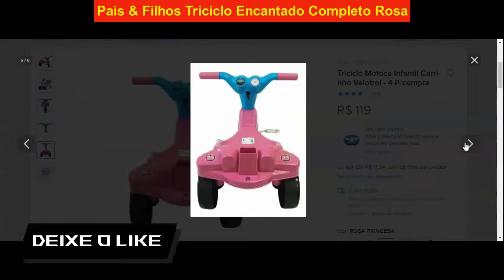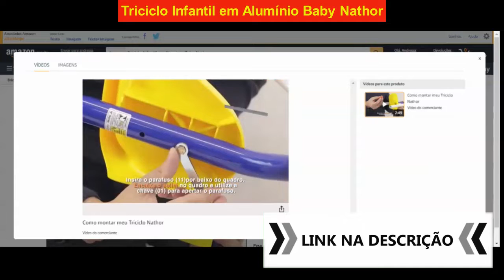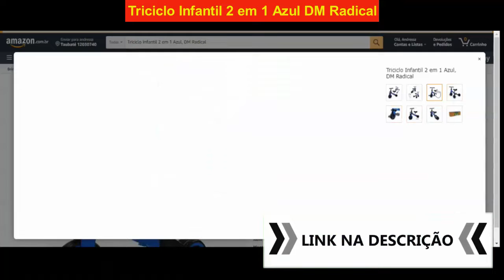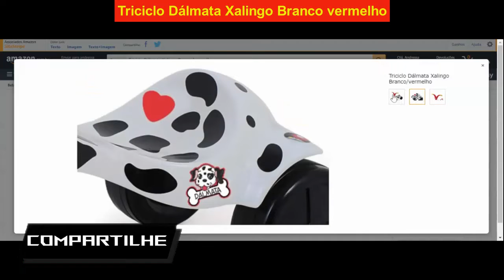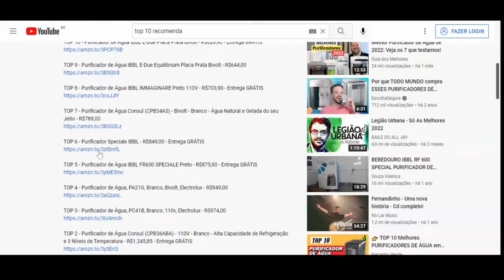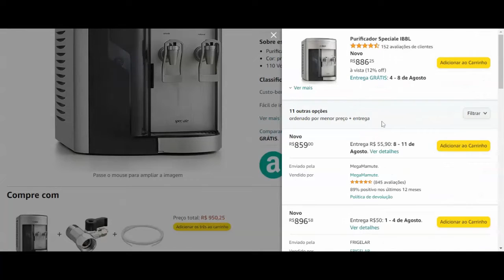[TOP 10] Seleção TOP 10 TRICICLO INFANTIL na INTERNET!!! Triciclo Bom e Barato na AMAZON!!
TOP 10 - Triciclo Infantil em alumínio Kids Nathor Multicor - R$185,90 - Entrega GRÁTIS

TOP 9 - TRICICLO AVESPA PINK - R$259,70 - Entrega GRÁTIS

TOP 8 - Pais & Filhos Triciclo Encantado Completo Rosa - R$139,49 - Entrega GRÁTIS

TOP 7 - Triciclo Velobaby G2 Passeio & Pedal Rosa Bandeirante - R$400,00 - Entrega GRÁTIS

TOP 6 - Triciclo Infantil em Alumínio Baby Nathor - R$173,20 - Entrega GRÁTIS

TOP 5 - Triciclo Infantil 2 em 1 Azul DM Radical - R$259,70 - Entrega com Frete GRÁTIS

TOP 4 - Triciclo Tonkinha Gatinha Passeio e Pedal Bandeirante Branco - R$413,10 - Entrega GRÁTIS

TOP 3 - Triciclo Dálmata Xalingo Branco vermelho - R$66,49

TOP 2 - Tico Tico Festa com Aro Magic Toys Azul Vermelho - R$151,00

TOP 1 - Triciclo Mickey Nathor Multicor Pequeno - R$214,90 - Entrega GRÁTIS